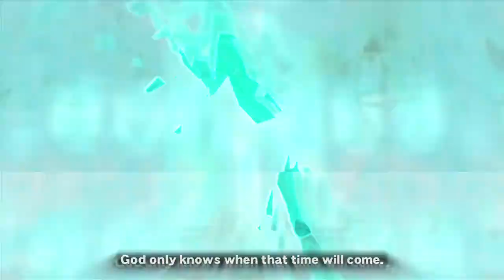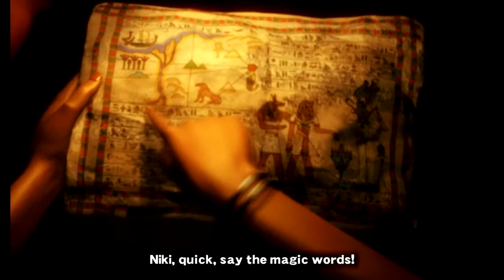Dead or Alive Series - 30 - Approaching The End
Just one more DOA4 episode after this.